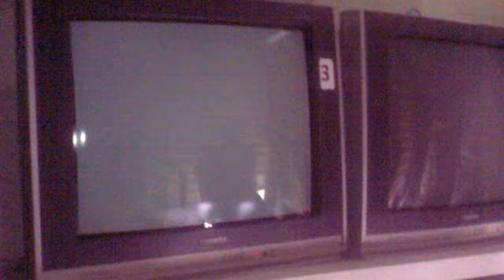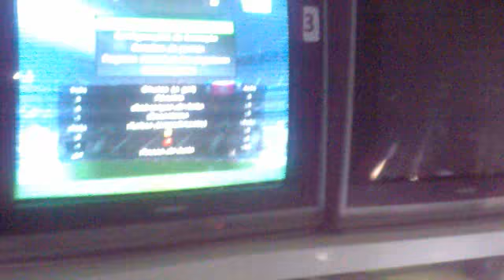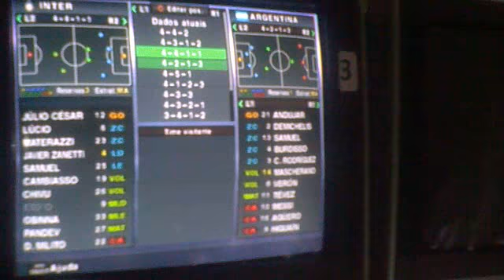Final do XXI Copa da Liga de Futebol Digital do Salgado